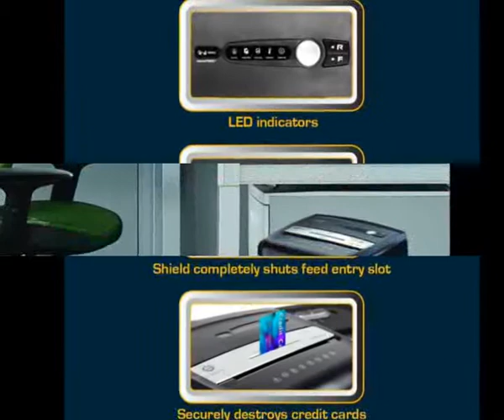High Security Jam Free AU1000MA 10 Sheet Micro Cut Paper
About the Product:

10 sheet micro cut with 5 gallon pullout basket
Advanced Jam Free technology eliminates paper jams
Shred safe advanced safety feature auto power off to prevent accidents
Shreds CDs/DVDs, Credit cards, Small paper clipsm, StaplesOverload / Overheat protection.Paper Shred Size:5/32" x 15/32"
Auto start/stop/overload/overheat protection LED indicator lights Power/ Overheat/ Overload/ Misaligned status

10 sheet micro shred paper shredder with 5 gallon pullout basket. Advanced Jam Free Technology eliminates paper jams The jam free sensor detects over capacity and shredding will not start to prevent paper jams The shred size of 5/32" x 15/32" has a continues shred of 12 minutes on and 45 off. The small particles reduce the frequency of having to empty the basket less often. The shredder also features Shred Safe, a safety feature which turns the shredder off upon forced entry by a foreign object. Also capable of shredding CD's, Dad's(one at a time) individual credit cards ,staples and paper clips. LED indicators Standby(power)/ Overheat/Overload/Door Open/Jam Free.